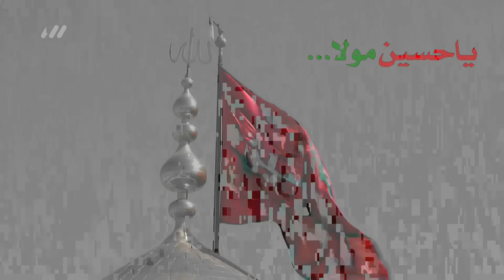ARBAEEN VIDEOS 2016 Ya Hussain as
Short Clip---